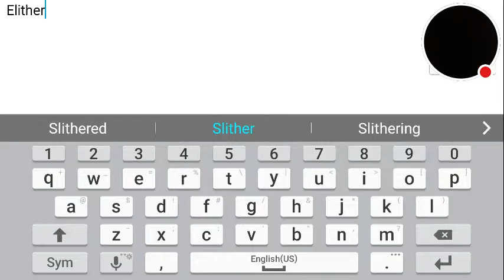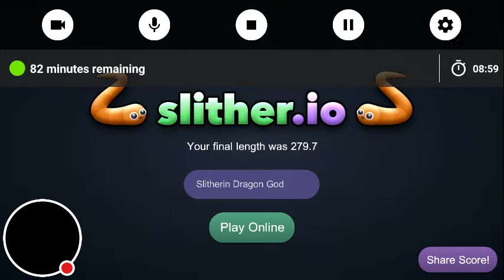Slither.io #1 All hail Slitherin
All will see the power of Slitherin the Dragon God. Hopefully. :P Let's hope the EEEEVVVVVILLLLLLL ad monster doesn't ever find us again.